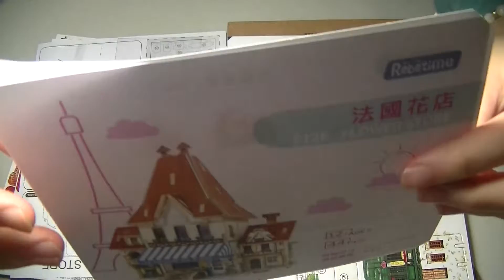20181102 法國花店紙板屋製作 縮時攝影 王韋雯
一起來種花修身養性.騎單車強健體魄..